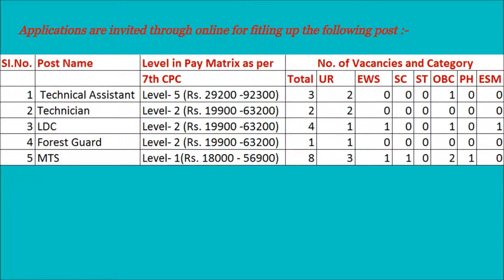ARID FOREST RESEARCH INSTITUTE 23 March 2021| Group "C" posts in AFRI Jodhpur afri.icfre.org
NAME OF THE ORGANIZATION: ARID Forest Research Institute.

No. of vacancies: 18 Posts.

Applications Start Date: 23 Mar 2021.

Application Last date: 22 Apr 2021.

Helpdesk contact Numbers : 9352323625/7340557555 (Time :- 10:00am to 6:00pm, Monday - Saturday)

Salary: Based on the position applied.